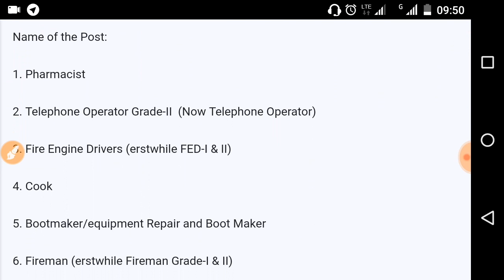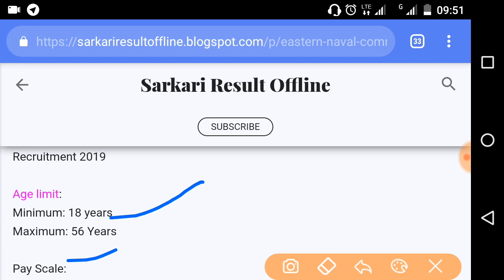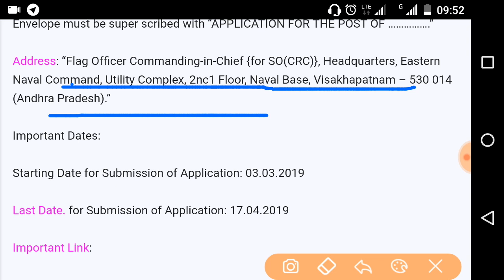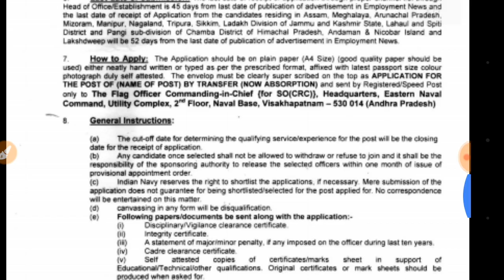Eastern Naval Command Indian Navy cook pharmacist and other post Offline navy Form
Name of the Post:

1. Pharmacist

2. Telephone Operator Grade-II  (Now Telephone Operator)

3. Fire Engine Drivers (erstwhile FED-I & II)

4. Cook

5. Bootmaker/equipment Repair and Boot Maker

6. Fireman (erstwhile Fireman Grade-I & II)

7. Assistant Supervisor – cum- Cashier/Clerk-cum-Cashier/Cashier

8. Tailor (Upholster)

9. Bearer/Server

10. Pest Control Worker(erstwhile Begary)

Qualification: Candidates who have completed Matriculation (10th) Pass or equivalent from a recognized Institute for Eastern Naval Command Visakhapatnam Recruitment 2019

Instructions to Apply: Applicants can send their fully signed application along with photocopies of ID proof, Proof of Date of Birth, Educational Certificates (Mark-Sheets/Degree Certificate), Caste, e-Receipt for fee payment as applicable and attested copies of relevant documents should be addressed to the following address (Address mentioned in official notification) by post on or before 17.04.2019. Envelope must be super scribed with “APPLICATION FOR THE POST OF ….”

Address: “Flag Officer Commanding-in-Chief {for SO(CRC)}, Headquarters, Eastern Naval Command, Utility Complex, 2nc1 Floor, Naval Base, Visakhapatnam – 530 014 (Andhra Pradesh).”

Brajesh Kumar
WhatsApp Messenger
Admin. Brajesh Kumar choursiya